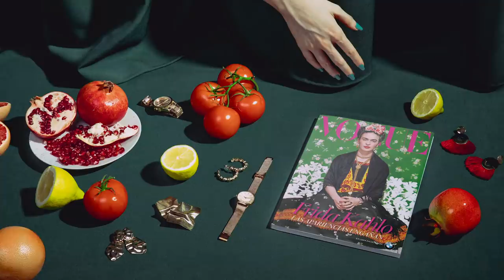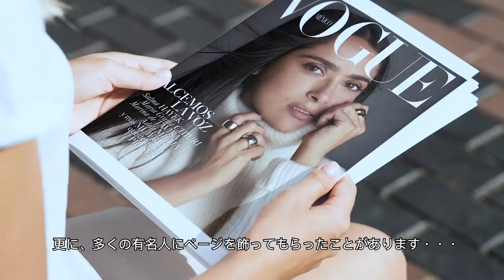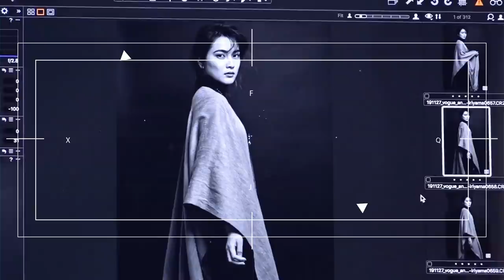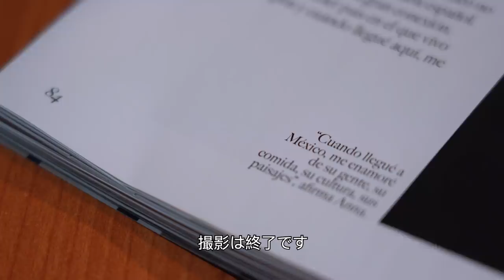SHOOTING PARA VOGUE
Amigos, si les gustó el vídeo no olviden compartirlo y darle like 💜